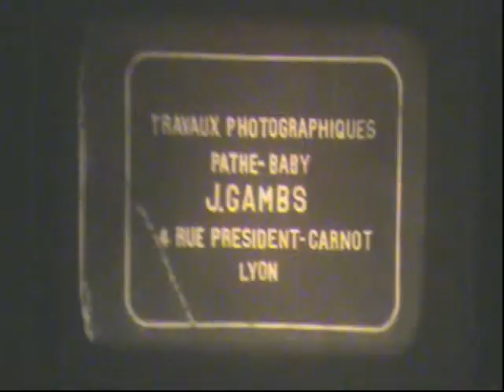F34 CERDAGNE SAUTS